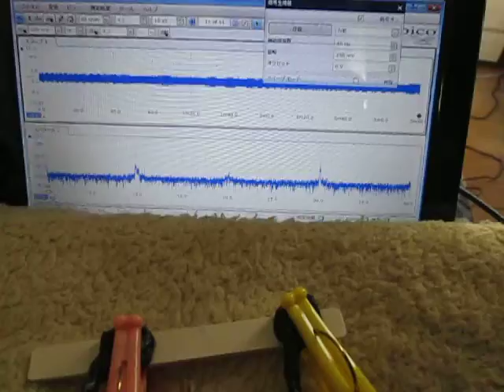超音波測定システム Ultrasonic measurement System